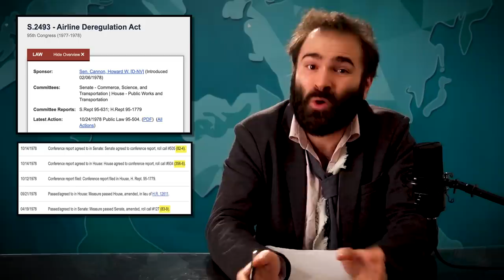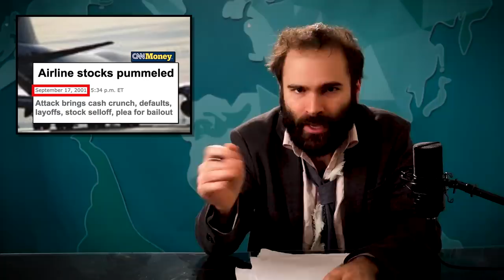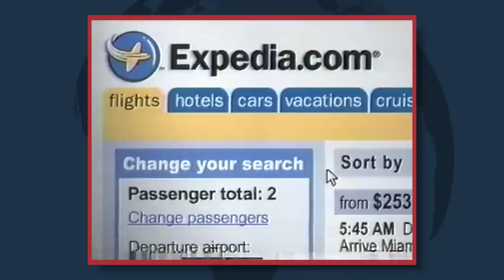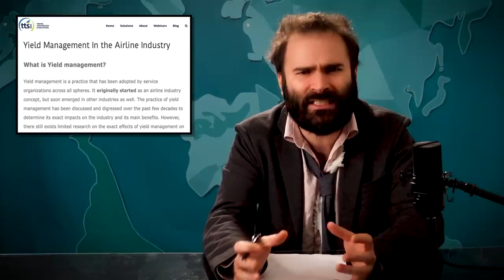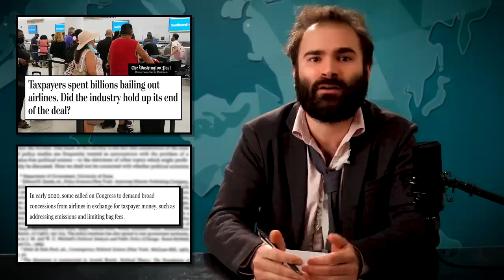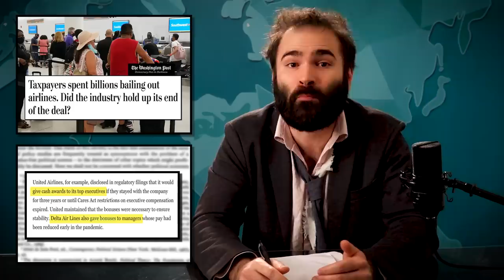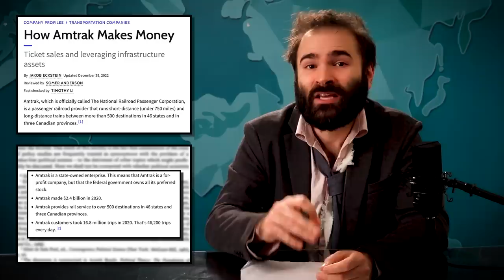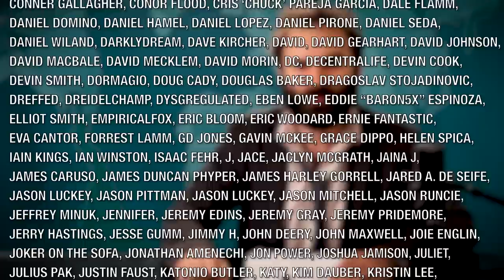What's The Deal With Airlines? – SOME MORE NEWS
Hi. The airlines really screwed things up over the holidays and have made flying a generally awful experience for decades. Here's why that is (spoiler alert: capitalism and deregulation) and how we could potentially make it better.

Written by David Christopher Bell

Chapters:
00:00 - Intro
01:56 - The Deal With Air Travel: What Is It?
13:47 - What Happened To The Airlines?
23:18 - How Flying Keeps Getting Worse And Worse
31:05 - The Government Didn't Help This Situation
38:22 - So What Do We Do Now?

If you’re looking for an easier way to take supplements, Athletic Greens is giving you a FREE 1-year supply of Vitamin D AND 5 free travel packs with your first purchase.

Get a 4-week trial, free postage, and a digital scale Thanks to Stamps.com for sponsoring the show!